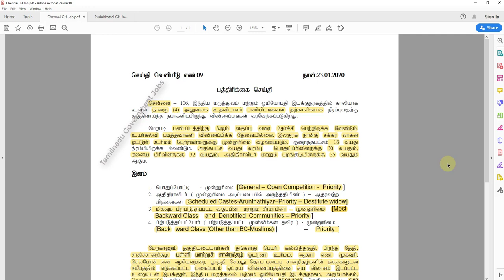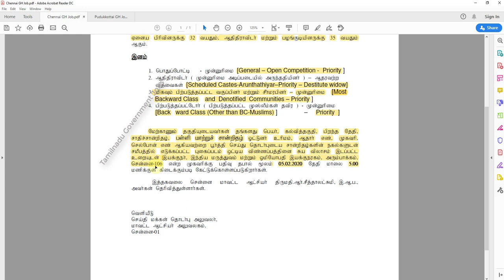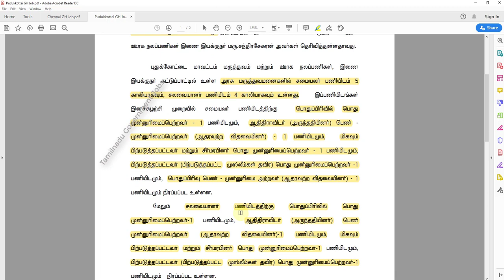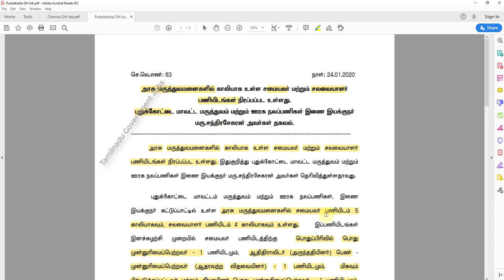TN Govt Jobs | Tamil Nadu Government Hospital Office Asst-Cook-Washer Job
Tamil Nadu Government Job For Fresher | Tamil Nadu Government Hospital Office Asst-Cook-Washer Job